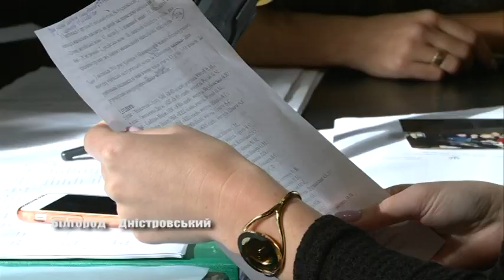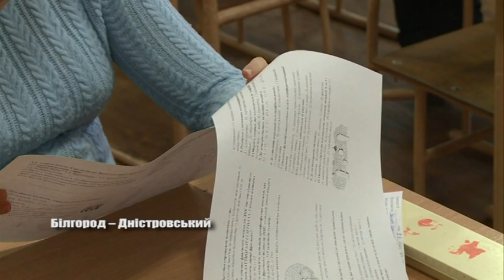Юні знавці української мови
У Білгород – Дністровському учні шкіл приймають активну участь в міських олімпіадах, всеукраїнських та міжнародних конкурсах імені Шевченка та Петра  Яцика. Розлогіше далі.